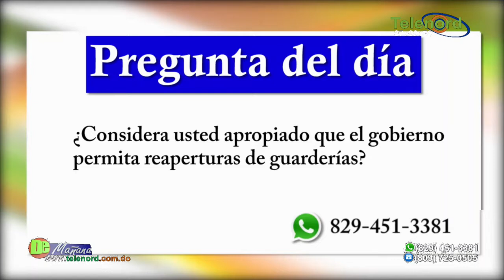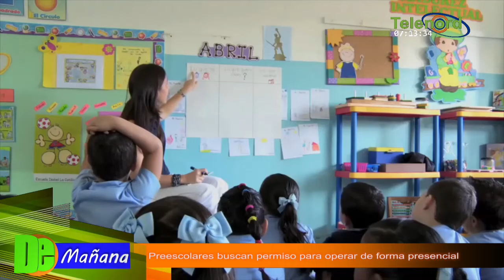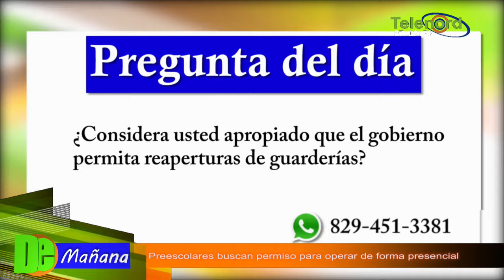Pre-escolares buscan permiso para operar de forma presencial – Tema central en De Mañana